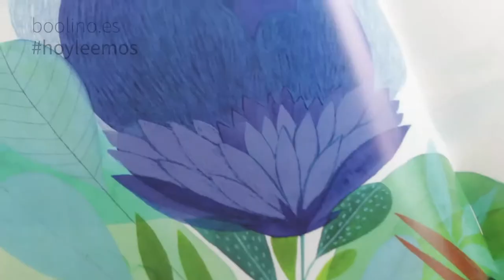★ La flor azul - Cuento infantil de poesía de 7 a 8 años (Boolino TV)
Título: La flor Azul
Editorial: Libros del Zorro Rojo

La pequeña Daniela mira por la ventana y descubre cómo, de una planta, está naciendo una flor azul. Daniela la mira con insistencia hasta que la flor la increpa y le pregunta por qué la observa tanto, y es que la niña no puede dejar de mirar la flor que está brotando de su interior. Así se inicia un breve y sencillo aunque intenso diálogo entre estos dos personajes que les llevará a reflexionar sobre el paso del tiempo y los ciclos vitales, además de presentar la escritura como medio para fijar el tiempo y el recuerdo de un momento. La pequeña Daniela se ofrece a cuidar de la flor azul antes de que perezca, pero la planta le explica que cada invierno se repite el mismo proceso. Lo único que puede hacer es escribir un poema en el que refleje el momento y las sensaciones que ha experimentado con su descubrimiento de esa flor azul.

El reconocido escritor chileno Antonio Skármeta ha compuesto este poema especialmente para esta edición ilustrada por Mariona Cabassa. Juntos han logrado crear un relato universal sobre el paso del tiempo, el ciclo de la vida, el recuerdo y la memoria, para la colección de álbumes ilustrados Libros del cordel de la editorial Libros del Zorro Rojo. La flor azul es el nuevo título de esta colección, que ya contaba con relatos de Mario Benedetti, Julio Cortázar o Pablo Neruda, y con ilustraciones de Emilio Urberuaga, Javier Zabala o Elena Odriozola. Con su característico estilo y sus intensos colores, Mariona Cabassa se adentra en el poema de Antonio Skármeta y consigue captar la esencia de sus delicadas palabras: las ilustraciones y las palabras logran fijar un momento, transmitir las sensaciones y emociones vividas para poder recrearlas y recordarlas.

Boolino es la mayor librería de cuentos infanties y novela juvenil en españa, y la mayor plataforma de fomento de la lectura. En Boolino compras libros, encuentras las mejores recomendaciones y descubres todo el contenido relacionado con libros en un mismo lugar.